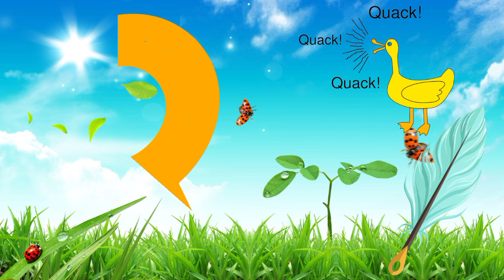Kids A To Z 3 Words | ABC Learning For Toddlers | Kids Learning Alphabets | Kids A To Z Reading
Kids A To Z 3 Words

Welcome To Smart kids Education Channel.Learn English Alphabets,ABCD, A to Z Words, kids A to Z and A to Z Learning Video.

You will find queries for :
1. A to Z Learning Videos
2. A to Z Learning Words
3. A to Z Learning English
4. A to Z Reading Video
5. A to Z Learning Alphabet
6. Learn A to Z Alphabet Reading
7. A to Z Learning Videos For Kids
8. A to Z Learning Videos For Kindergarten
9. A to Z Vocabulary For Kids
10. Educational Videos For Kids
11. English Reading For Kids
12. Learn ABC
13.3 Year Old Alphabet

D For Diamond
E For Elephant
F For Fairy